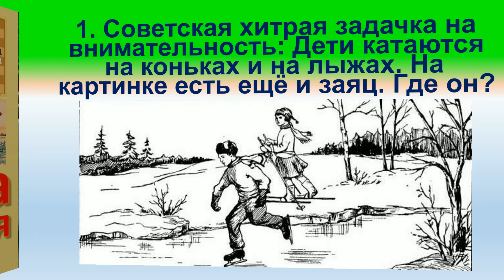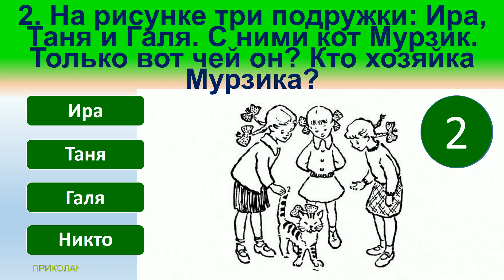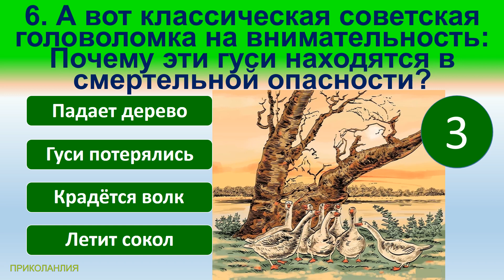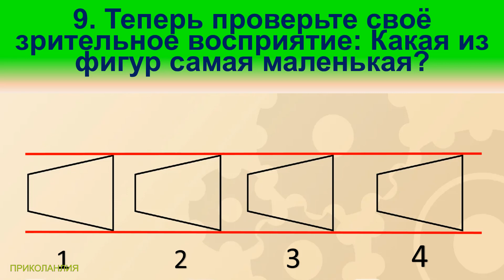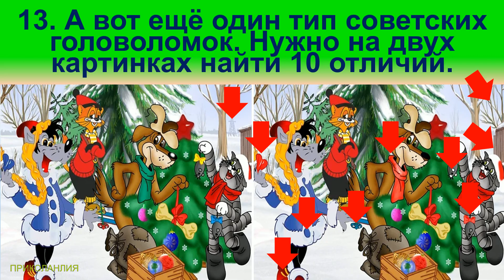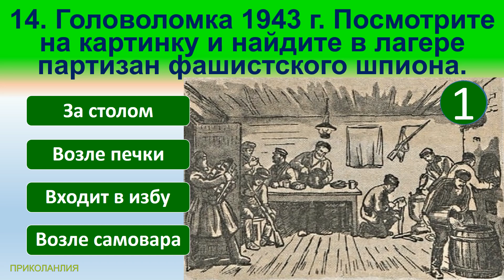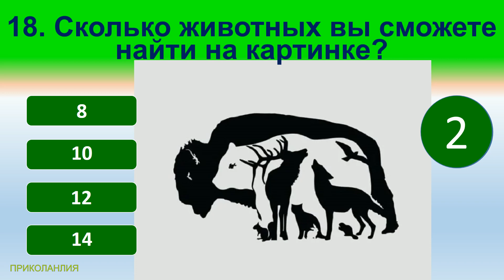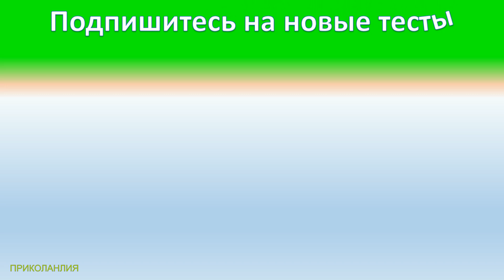Тест 72 Головоломки СССР Наша история Тренировка мозга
Если вы выросли в этой большой и прекрасной стране, то наверняка помните головоломки, ребусы и загадки которые тогда были. Сегодня мы предлагаем пройтись по этим советским головоломкам, которые  вы наверняка решите без ошибок. Напишите в комментариях сколько головоломок вам удалось решить.

Сегодняшние вопросы в тесте:
00:17 1. Советская хитрая задачка на внимательность: Дети катаются на коньках и на лыжах. На картинке есть ещё и заяц. Где он?
01:07 2. На рисунке три подружки: Ира, Таня и Галя. С ними кот Мурзик. Только вот чей он? Кто хозяйка Мурзика?
01:31 3. Саша и Паша пошли с лейками за водой для поливки огорода. Кто из них принесёт больше воды?
02:01 4. На рисунке участок железной дороги «Москва-Смоленск» в апреле. Концы стрелки показывают запад и восток. Куда идёт поезд?
02:41 5. Какой номер у парковочного места, на котором стоит автомобиль?
03:01 6. А вот классическая советская головоломка на внимательность: Почему эти гуси находятся в смертельной опасности?
03:41 7. В этом рисунке с советским сюжетом художник допустил пять разных ошибок. Найдите их.
04:41 8. В двух пирамидах по 100 букв Л и Г зашифрованы два слова. Какие два слова?
05:01 9. Теперь проверьте своё зрительное восприятие: Какая из фигур самая маленькая?
05:41 10. Найдите на картинке хозяина этой милой собачки?
Бонусный вопрос без ответа: В зимний период была ограблена дача Сидорова. Сидоров вызвал милицию. Приехал следователь Пронин и опросил всех соседей. Показания соседа Иванова были следующими: «Я услышал шум у соседей и направился на их участок. Чтобы заглянуть в дом, я подышал на заледеневшее окно и увидел разгром». После это объяснения следователь Пронин арестовал соседа Иванова. Почему Иванов был арестован?